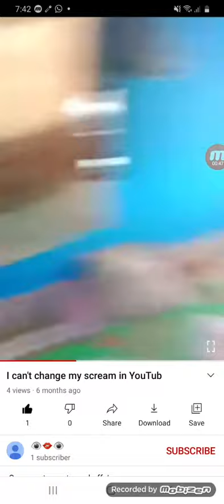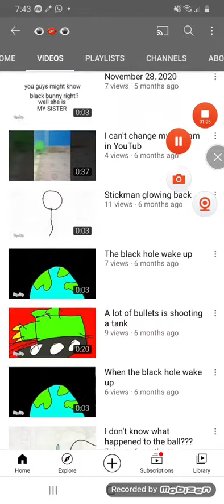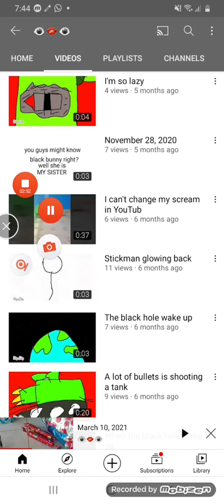reacting to maya and rollie's channel!?!